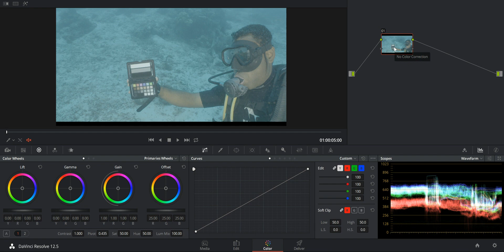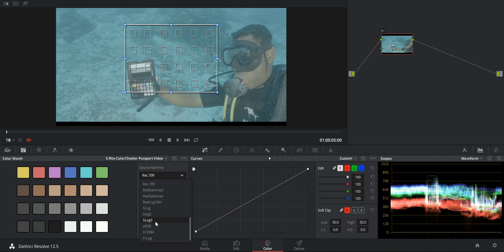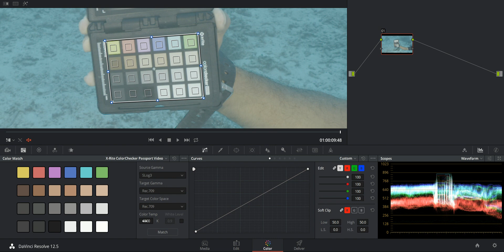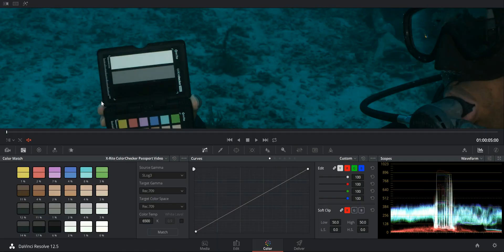Color grading using a color chart for underwater video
How to color grade underwater videos in Davinci Resolve using a color chart.